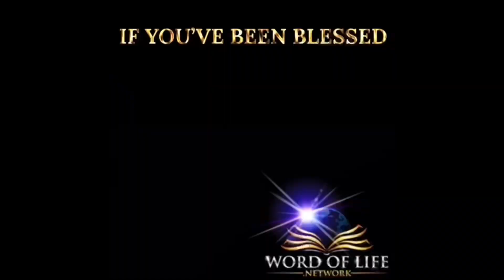Marriage : The Divide And Conquer Strategy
Inspiring Your Soul With The Word Of Life

Ev. Andre O Knight